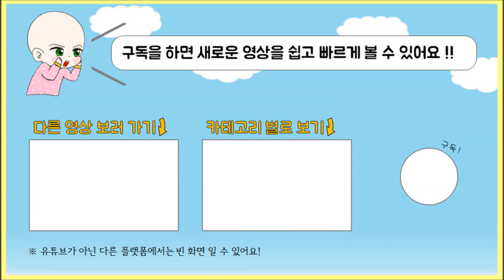스타프루트 꽃 Flower Carambola {팡야} 종이접기 Origami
오늘은 이쁜 꽃을 가지고 와봤어요!
2월 14일 발렌타인데이 선물을 준비하셨나요?
생화보다 정성이 담겨있고 시들지도 않는 종이 꽃을 접어 선물하시는건 어떠신가요 ㅎㅎ

제 채널 안 사탕을 꽂아서 주기도 좋은 꽃들도 있으니 구경하고 가세요~~~

-어려울땐 동영상을 첨부터 끝까지 어떻게 접나 한번 보시고 조금씩 멈춰가면서 접어보세요 (*´▽｀*)♡-